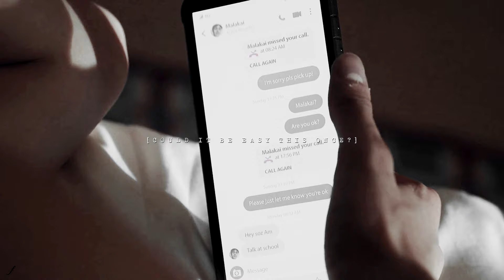Amerie & Malakai | The Alcott [Heartbreak High S2]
Watch in HD + headphones + small screen!

HELLO! I finally edited these two!! i had this idea in mind for months and i'm glad i waited s2 to edit this because they gave us so many amazing scenes!
THESE TWO ARE K1LLING MEEEE they're the best couple in the show along with dash (my babes) i just love them so much. i hope you like this but most importantly STREAM HEARTBREAK HIGH ON NETFLIX PLEASE

Coloring: Starfish by Lauren Michelle
Show: Heartbreak High
Song: in the title